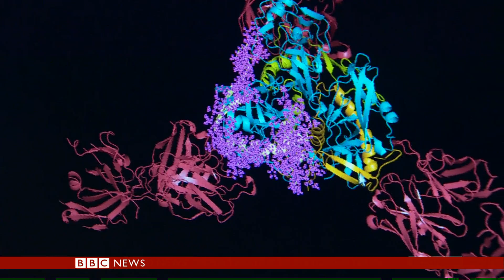Ebola: Can US 'secret serum' cure the virus ? BBC News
In the US, two Americans who contracted the virus are being treated with a secret serum, and are understood to be recovering in Atlanta. The serum is controversial because it has not been tested on humans before - and because it is not being given to others in Africa who are suffering from the virus.
Alastair Leithead visited San Diego where the serum was developed and spoke with researchers working on finding a cure.